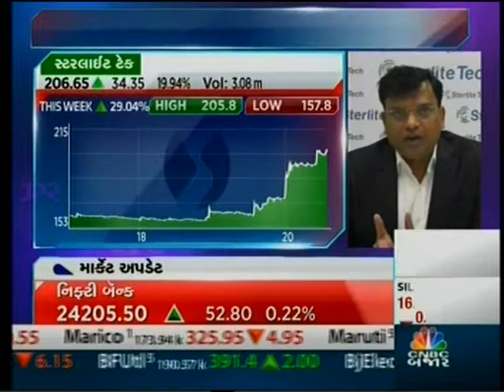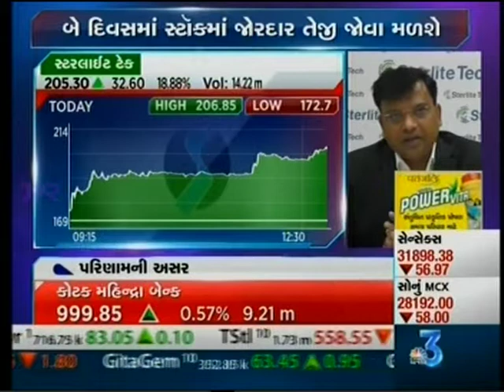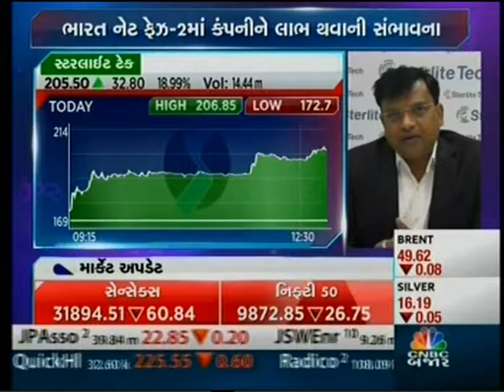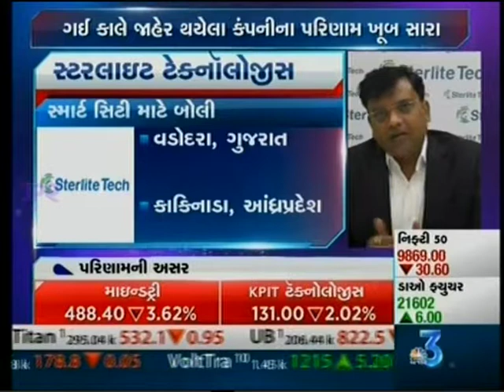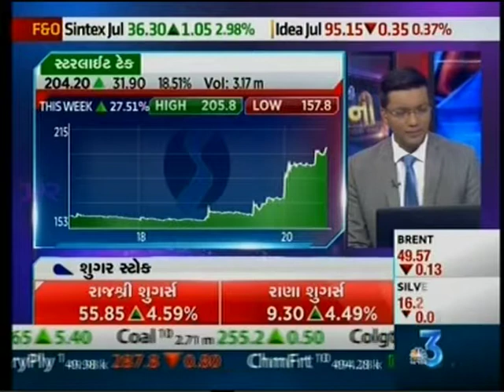CNBC Bajar in discussion with Anupam Jindal,CFO, Sterlite Tech on Q1FY18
Anupam Jindal, CFO, Sterlite Tech during an interview with CNBC Bajar, brings forth the opportunities arising out of the BharatNet Phase II project announcement, Sterlite Tech's integrated offerings, Smart Cities and manufacturing expansion plans.